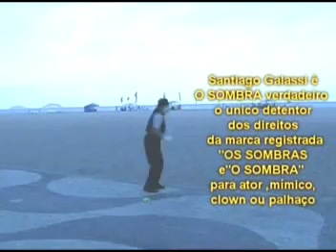TV SOMBRA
TV SOMBRA clipe de apresentação do canal de Santiago Galassi O SOMBRA :
O Sombra Verdadeiro alegra a orla do Rio:Retratação e denuncia do uso indevido da marca SOMBRAS por artistas que se apresentam em eventos ou em TV ou dão entrevista se identificando como Os Sombras,
O Sombra, Irmão Sombras e outros, associando a marca com prestação de serviços de ator,mímico,palhaço ou clown .O único com direito legal para se apresentar artisticamente com esse nome é o ator e mímico Santiago Galassi proprietário da marca "Os Sombras" no Instituto Nacional de Marca e Patentes Industriais.Alem da marca Santiago é o verdadeiro que, foi lançado pela TV Globo, o resto é imitação de baixa qualidade e pirataria.